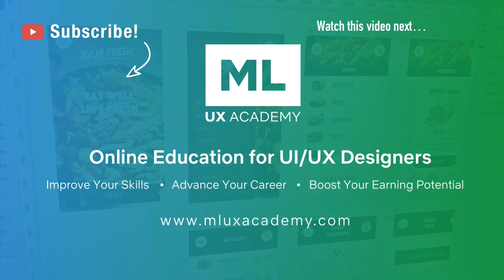From Blank Canvas to Hi-Fidelity (The Design Process) - Overcoming Creative Block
- In this video, I walk you through important steps of the UI Design process that helps any designer overcome creative block. If you're working on a "real project", taking on a design challenge (from an Interview) or working on your own "Personal Project" for your portfolio, following these steps will help you get from a blank canvas to hi-fidelity.